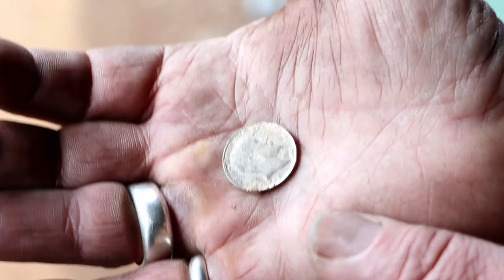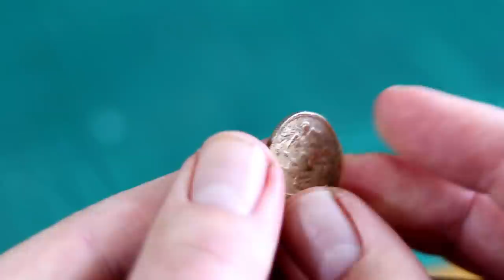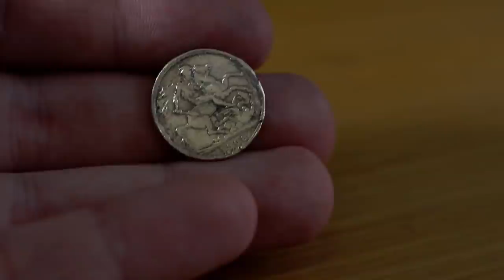Casting a Coin for Tally Ho! | Part 2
In this video I visit Rod at the forge and we pour the bronze for the coin!

I then look in to the next steps to make sure that I get the perfect coin.

Please go and check out Rod Hughes Web site here.

...and his channel here...

Please also go and support the artists behind the music used!

Julia & James - Jamming in my living room

Quantum Jazz - If I can't dance it's not my revolution

Text Me Records/Grandbankss - Realism

James Count - Thoughts

James Count - Easter Sunshine

Amine Maxwell - Good morning

Unicorn Heads - A Trip Around the Moon

Channel Artwork by Julia De Graaf

I need things as I have not yet ascended beyond the material plan.